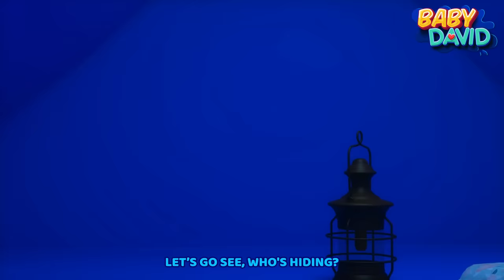Knock Knock, Don't Open The Door To Strangers | Kids Songs and Nursery Rhymes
Welcome to Baby David - Kids Songs & Nursery Rhymes !
Baby David is a YouTube channel with popular and educational nursery rhymes & kids songs.

Learning and educating children in a fun way is always more effective. This is why we created the universe of Baby David. With the help of Baby David and his magic toy Minibus, children will learn the alphabet, numbers, colors, healthy habits, animals and all kinds of subjects.

_knock